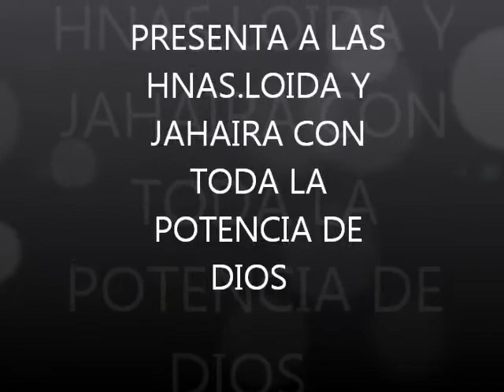LAS HNAS LOIDA Y JAHAIRA HIMNO YO TE ADORARE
EN VÍVO DESDE LA IGLESÍA JOVENES CRÍSTÍANOS DEL RES.VÍSTA HERMOSA,QUE PASTOREA MÍ PASTOR Y LÍDER CONCÍLÍAR FRANCÍSCO CABEZUDO,lLAS HNAS.LOIDA Y JAHAIRA CON  TODA LA POTENCÍA DE DÍOS.C.E.E.Q.M.DOMINGO 11 DE ENERO 2016